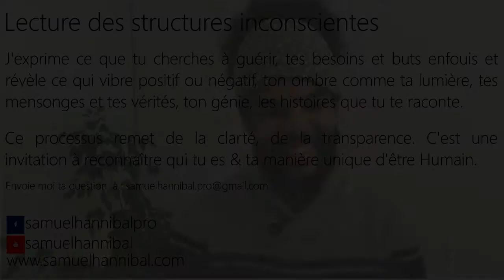Comment déprogrammer ce profond rejet de l'animalité que j'ai ressenti pendant un exercice ?